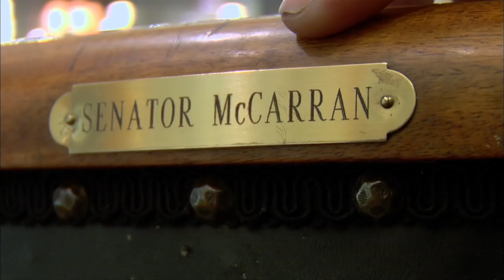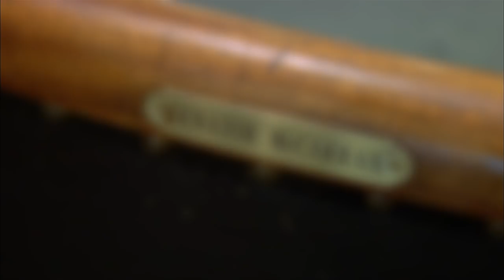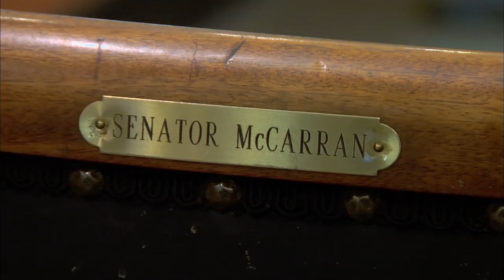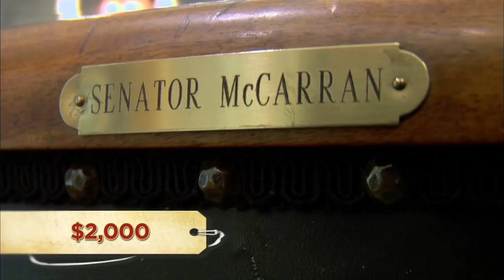Pawn Stars: Sen. Pat McCarran's Senate Floor Chair | History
Rick launches a hard-fought campaign to grab a piece of Nevada state history for the store in this clip from "Take A Seat".

Check out exclusive HISTORY content:
Pawn Stars
Season 4
Episode 6